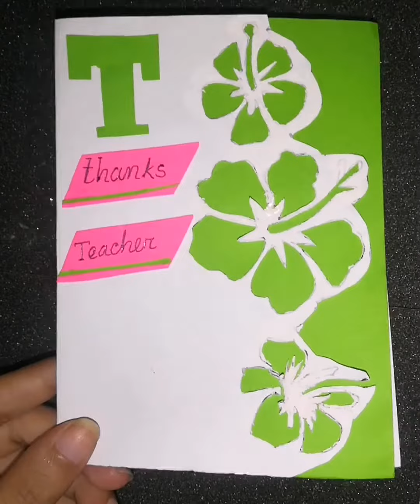3 easy teacher's day card ||Teacher's day card handmade ideas